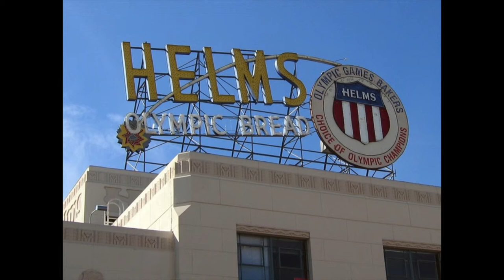Culver City - Helms Bakery